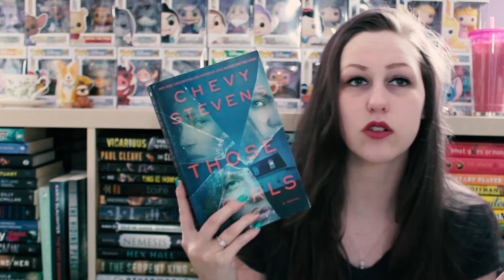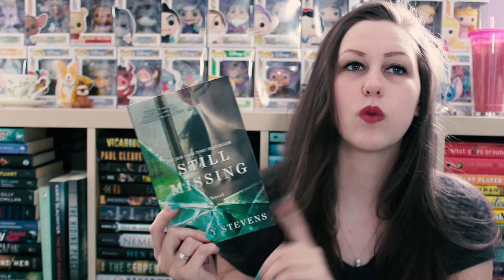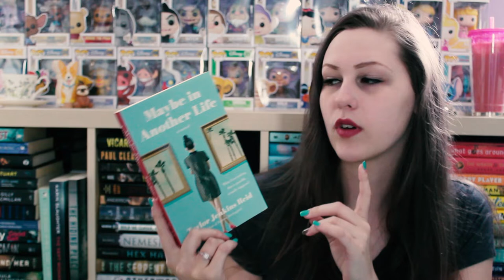witches, vampires, and kidnappers, oh my | FETUS JAY FRIDAY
I've read Maybe in Another Life (4/5 Stars)